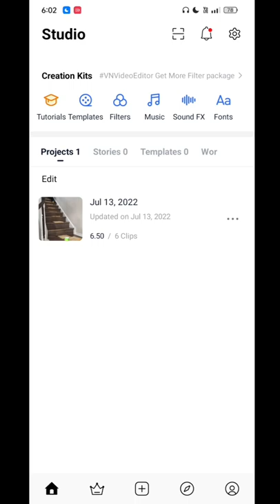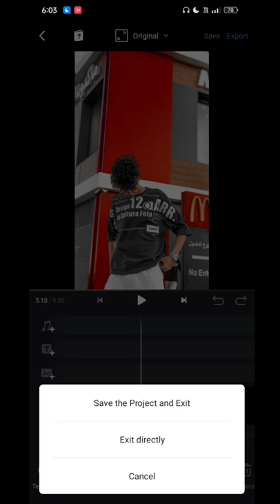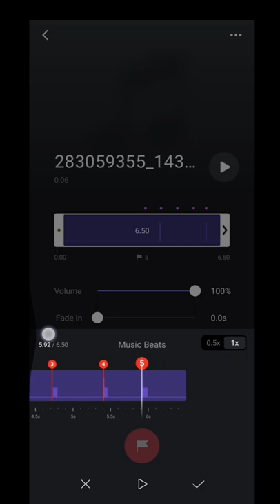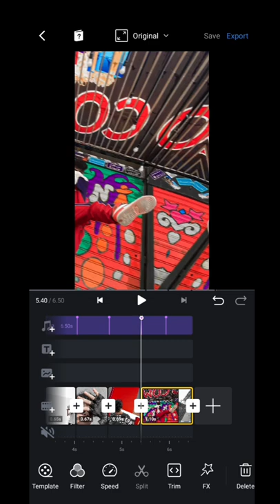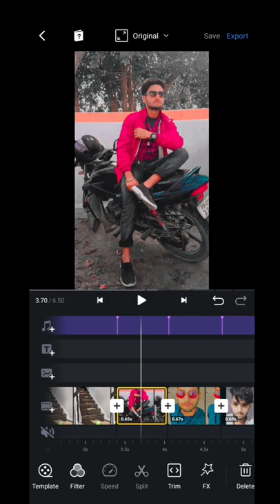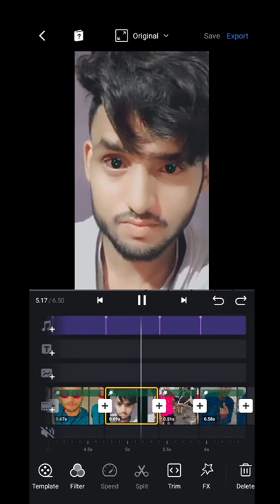Sidhi Bauncing Ball Instagram Trending Reels Video Editing | ellseweasy original audio reels editing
°°°°°°°°°° About Video °°°°°°°°°°

Dosto Aaj Ki Is Video Mein Bataya Hu Ki Instagram Trending viral reels video editing kaise kare

     🔲 🔳◼️◾▪️ THANKYOU▪️◾◼️🔳🔲

++ {{ • Instragram • }} ++

++ {{ • Second Channel • }} ++

                        @Listen Gaurav

Queries .

Listen Gaurav

Sidhi Bauncing Ball Instagram Trending Reels Video Editing

ellseweasy original audio reels editing

Sidhi Bauncing Ball reels video editing

Sidhi Bauncing Ball reels video kaise banaye

Sidhi Bauncing Ball

ellseweasy reels video editing

ellseweasy reels video kaise banaye

sidhi ball photo reels editing

bouncing ball reels editing

bouncing ball reels video

Sidhi ball reels video kaise banaye

Sidhi ball reels video editing

ellseweasy original audio

ellseweasy

Reels tutorial

trending viral reels video editing kaise kare

Hashtag .